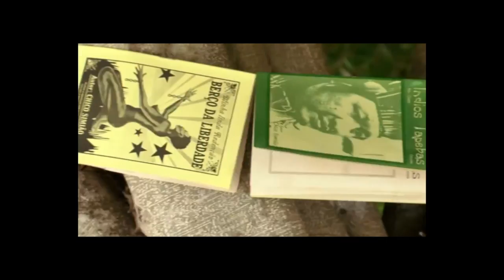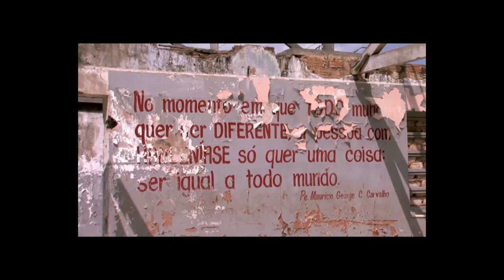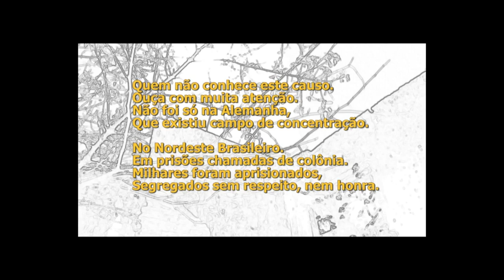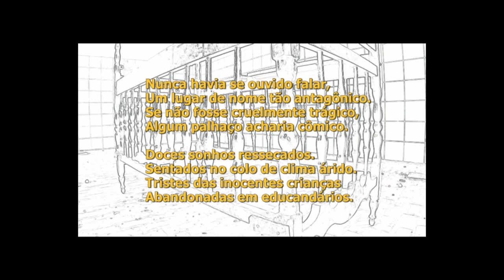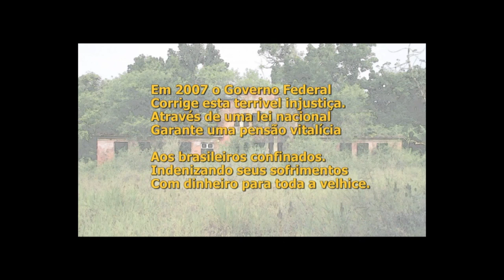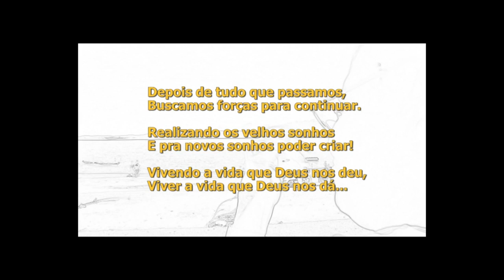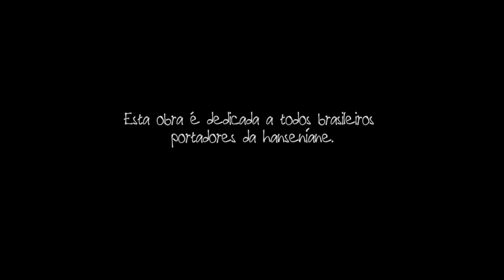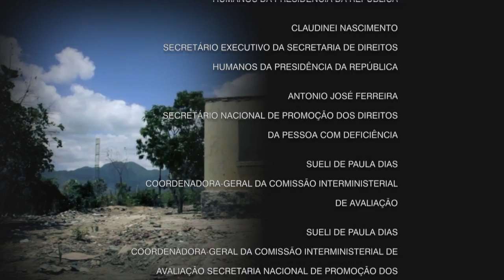Documentário mostra a realidade de portadores de hanseníase em hospitais-colônia no Nordeste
DOCUMENTAÇÃO - 01.03.15: Nesta edição,o Documentação apresenta o filme Paredes Invisíveis II. O documentário dos diretores Vera Rotta e Caco Schmitt reúne depoimentos de brasileiros atingidos pela hanseníase que foram submetidos à internação compulsória em hospitais-colônia nos estados do Nordeste.